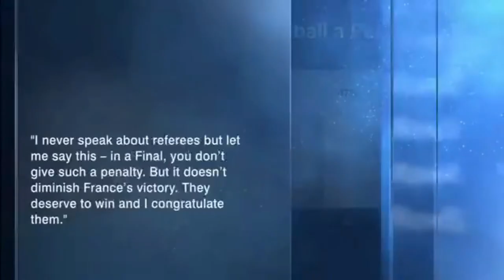CRAZIEST Equipment Malfunctions In Sports HISTORY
There are many reasons why we love sports. From basketball, soccer, football, and tennis, we see moments that catch our attention. Whether you are a big sports fan, a competitor, or even a spectator, you can experience the entire range of human emotions, and in here, we can witness moments that warm our hearts. In today's video, we will show you 20 beautiful moments of respect in sports.

The beautiful moments in sports are sometimes the rarest, but it will make your day worthwhile. Make sure to watch the whole video as it will feature some of the emotional sports moments of Lebron James, Steph Curry, Kobe Bryant, Novak Djokovic, Cristiano Ronaldo, Ronaldinho, and many more. You will definitely respect their good deeds as they play!